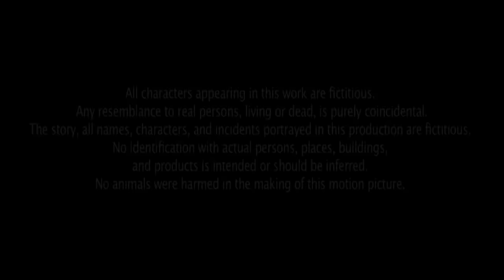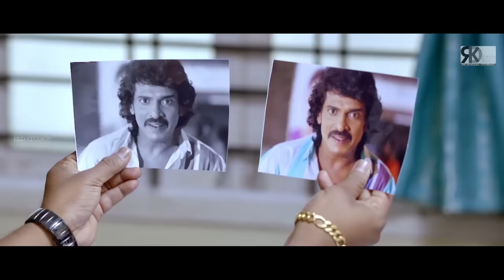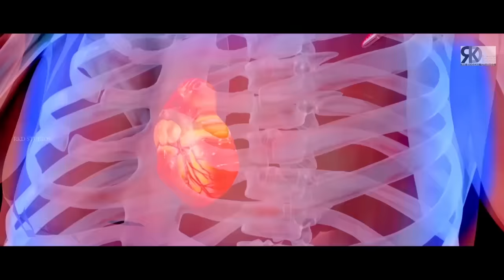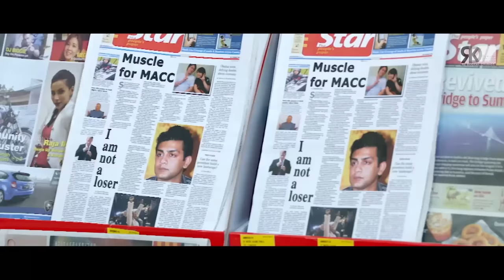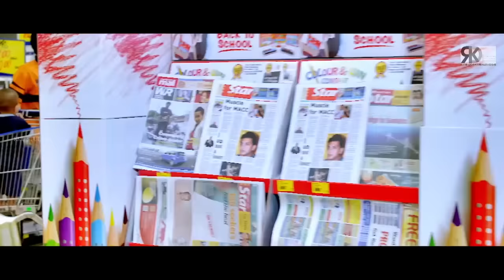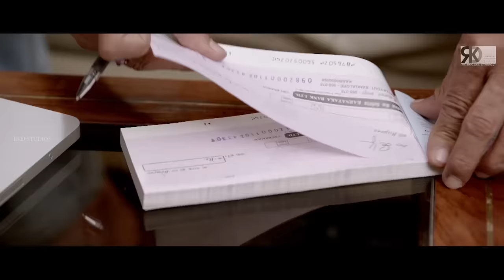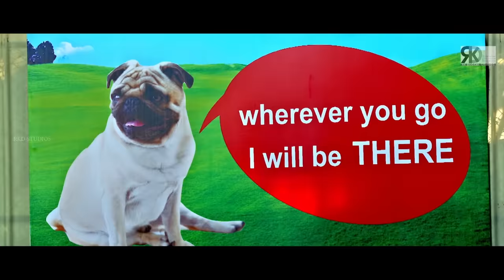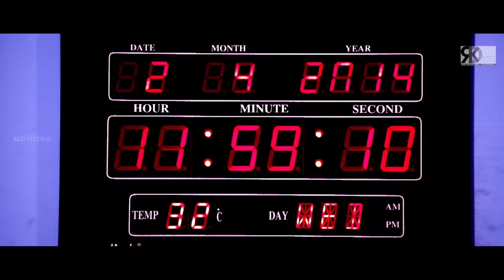INSPECTOR 2 Full South Indian Hindi Dubbed Movie | Upendra, Kriti Kharbanda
Movie (Hindi Dubbed) :- Inspector 2
Original Movie:- Super Ranga In Kannada
StarCast:- Upendra, Kriti Kharbanda, Sadhu Kokila, Bullet Prakash, Avinash